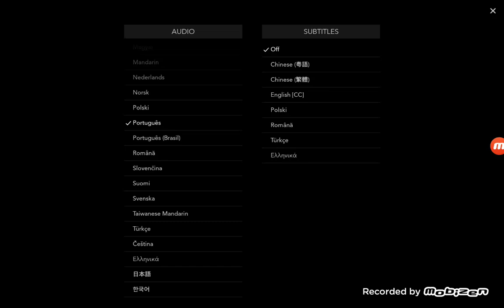mickey mouse clubhouse hot dog potugues